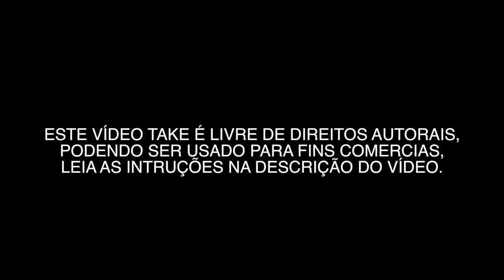MARGINAL PINHEIROS 0003 - VÍDEOS GRÁTIS